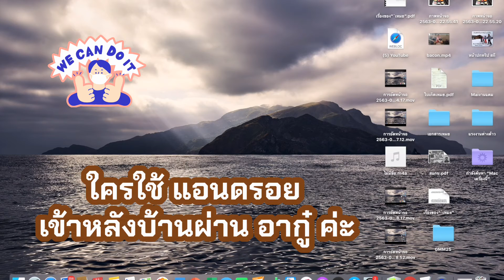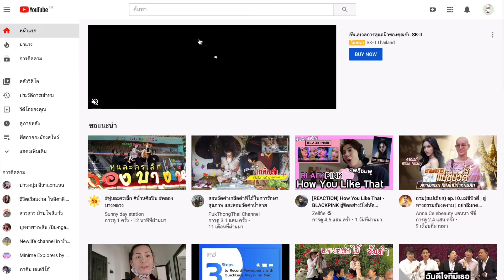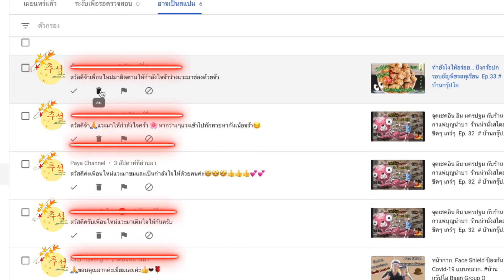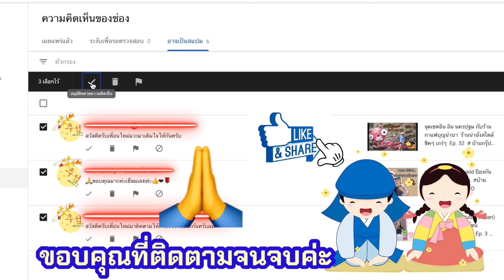ตามไป…ตามกด ‼️สแปมข้อความ‼️แก้ไขอย่างไร⁉️ เชคอย่างไหร่⁉️กับบ้านกรุ๊ปโอ Ep.36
สวัสดีค่ะ เพื่อนๆทุกคนที่เข้ามาชมคลิปน้ บ้านกรุ๊ปโอตั้งใจทำและอยากบอกเพื่อนๆเดี่ยวกับการคอมเม้นท์อยางไร ไม่ให้ผิดกฎของยูทูปนะคะ. ถ้าเพื่อนๆชอบคลิปนี้ฝากกดไลค์กดแชร์ และคอมเม้นท์ให้ตรงกับคลิปด้วยนะคะ ขอบคุณค่ะ